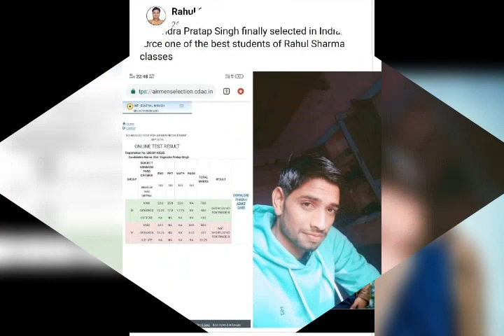final selection in Indian air force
Complete Solution of Mathematics  NDA, Navy, Airforce, Railway, CBSE 10 to 12 etc.
"RAHUL CLASSES AGRA" Subscription Benefits: -
1. One Subscription, Unlimited Access
2. Best learning concept
3. Real time interaction with teacher directly
4. You can ask doubts in comment box
5. Mission government job
6. Download the videos & watch offline
7. Online math tutorials
8. Easy tricks
9. Short tricks